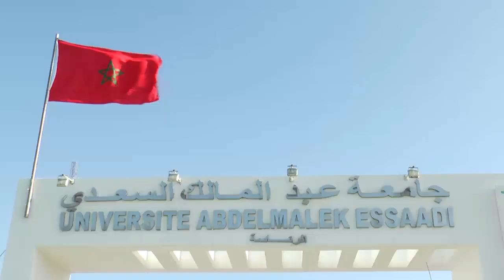بن عتيق يجتمع بشباب المهجر لتقوية روابط العلاقة والإتصال الدائم ما بين مغاربة العالم والوطن الأم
برافو : الوزير بن عتيق يجتمع بشباب المهجر بتطوان من  أجل تقوية روابط العلاقة والإتصال الدائم ما بين مغاربة العالم والوطن الأم

ألوانكم alwankoum
صفحة لجميع الالوان والذواق

Alwankoum
فيديوهات مغربية
صوت وصورة